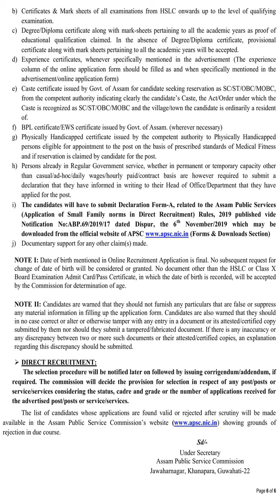Motoar Vehicle Inspector Vacancies APSC